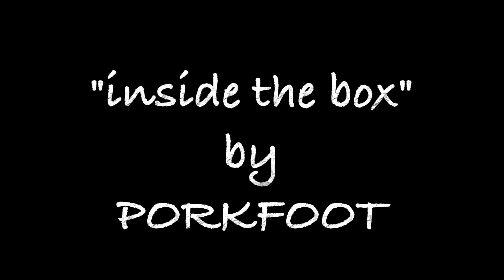"inside the box" by PORKFOOT